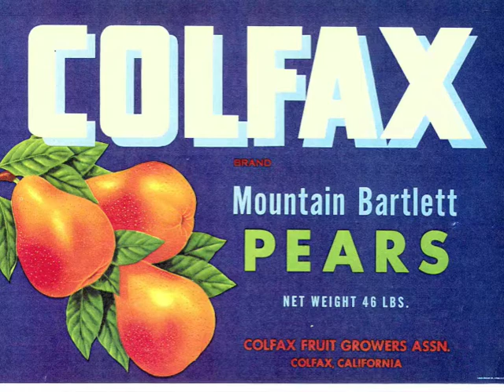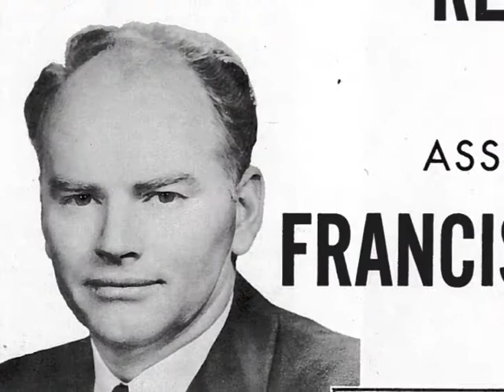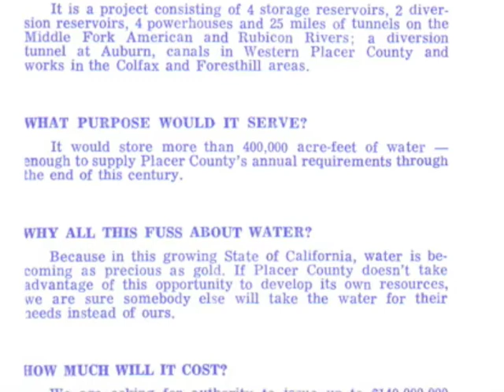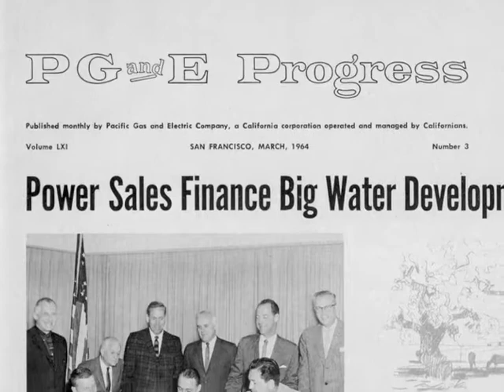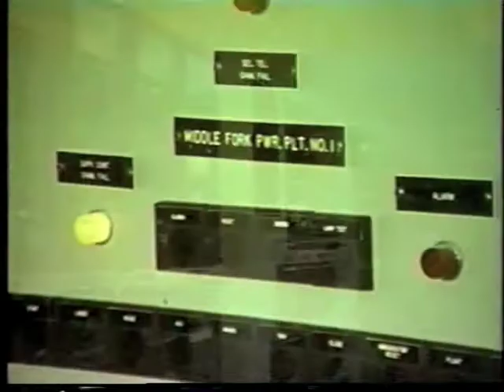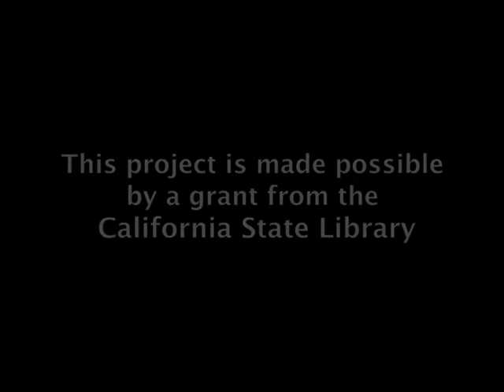The Placer County Water Agency and the Middle Fork Project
History of the Placer County Water Agency and the Middle Fork Project. The Middle Fork Project, completed in 1967, built seven dams, five power houses and 25 miles of tunnels on the Rubicon River and the Middle Fork of the American River.